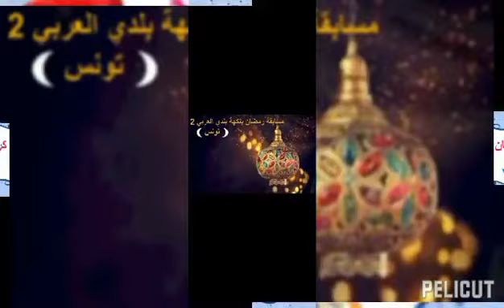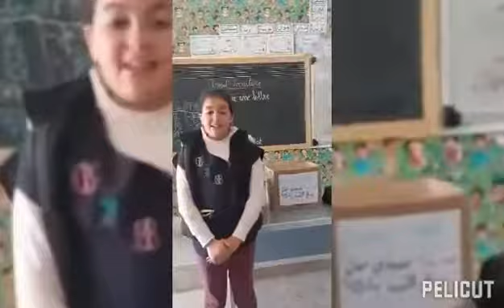فيديو من إنجاز التلميذة فردوس الشريف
فيديو من إنجاز التلميذة فردوس الشريف (فئة 8 سنوات إلى 15 سنة) في مبادرة رمضان بنكهة بلدي العربي 2/ المدرسة الإبتدائية سيدي صالح - ولاية صفاقس